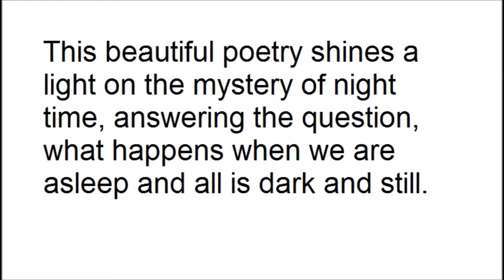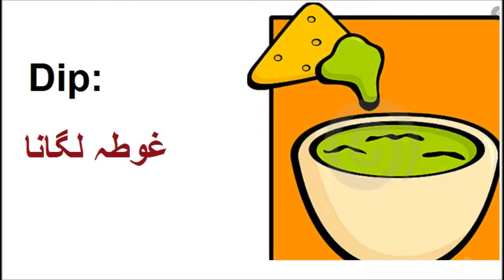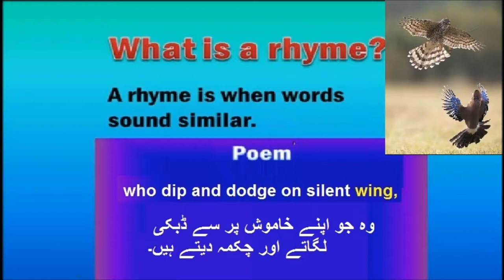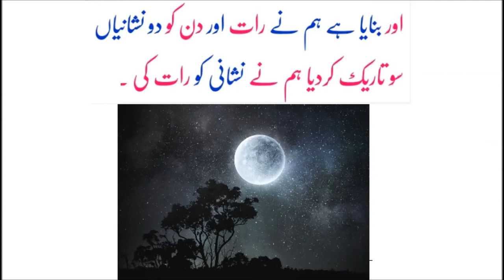What is Rhyme?/English in Urdu